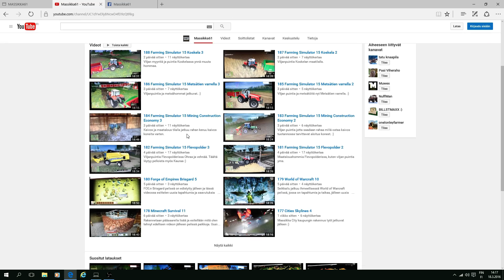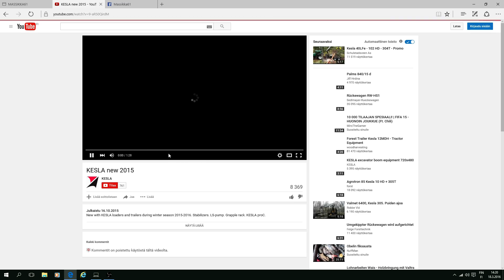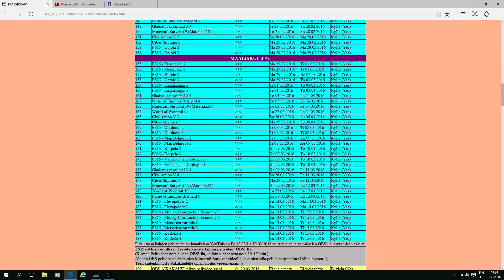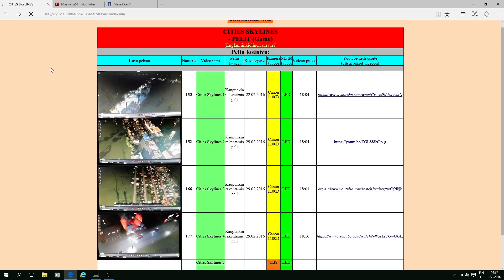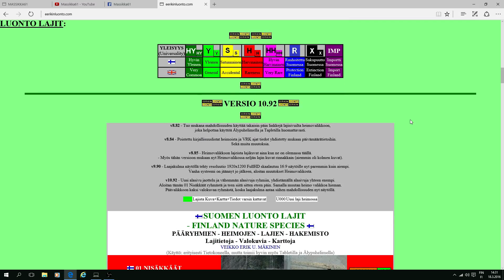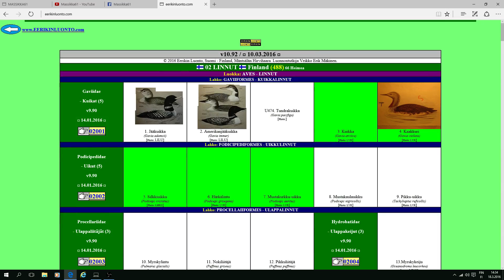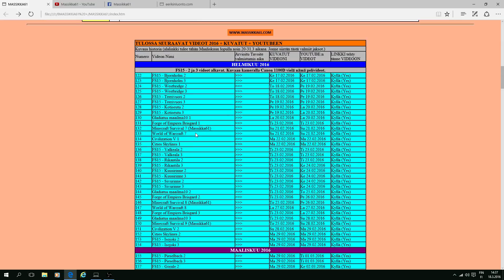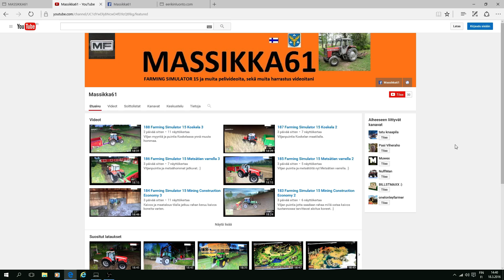189 OBS Aikakausi Alkaa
OBS aikakausi alkaa, kuvattu OBS ohjelmalla tämä video :) Sisältää esittelyt Massikka61:n YouTube, Facebook ja Kotisivuille, sekä bonuksena esittely minun tekemälle ja ylläpitämälle sivuille EerikinLuonto.com, jossa esitellään Suomen luonto lajistoa ja missä on minun valokuvia eri Suomen luonnon lajeista. Näistä kerrotaan tällä videolla. Samalla testaan tässä miltä näyttää OBS:llä kuvattu video.